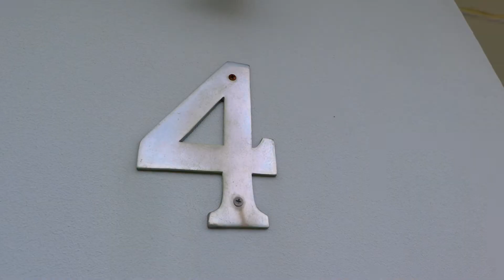4 Kullaroo Road Kahibah